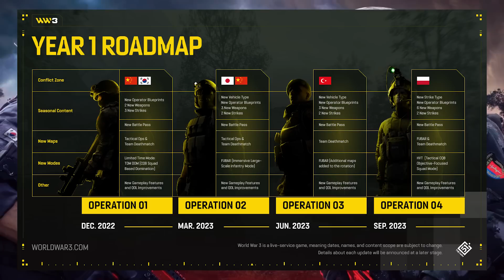WORLD WAR 3 el BATTLEFIELD GRATIS y SU PRIMERA SEASON, BRUTAL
Hoy os traigo gameplay e info de la OPEN BETA GRATUITA de World War 3 que ya te puedes bajar GRATIS (Valga la redundancia) en stream, con su operación REDLINE
📲 Descarga la APP de Eneba y vende juegos, consolas o PC's

¿Que uso?
Capturadora:
Ordenador 1:
Procesador: Intel I9 9900KS
Gráfica: Nvidia 3080 Founders
Ram: 64Gb DDR4 Corsair
Discos duros: 1Tb m.2 Samsung 1tb Ssd Evo 850 2tb Hdd barracurda
Ordenador 2:
Procesador: Intel I7 7700k
Gráfica: Nvidia 2080 TI Founders
Ram: 32Gb Ddr4
Disco duro: 2x 1 Tb Seagate  + 1 ssd 250 samsung
Periféricos